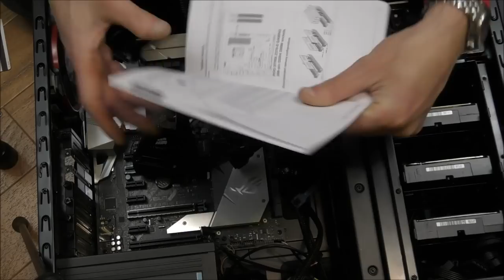Upgrading My Gaming/Editing Computer! New Motherboard, CPU, and RAM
You wanted to see it, so here you go: Installing a new motherboard, CPU, and RAM into my gaming/editing computer.
Intel Core i7-8700K Coffee Lake 6-Core 3.7 GHz (4.7 GHz Turbo) LGA 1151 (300 Series)
ASUS ROG Strix Z370-E Gaming LGA 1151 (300 Series) Intel Z370 HDMI SATA 6Gb/s USB 3.1 ATX Intel Motherboard
G.SKILL Ripjaws V Series 16GB (2 x 8GB) 288-Pin DDR4 SDRAM DDR4 3000